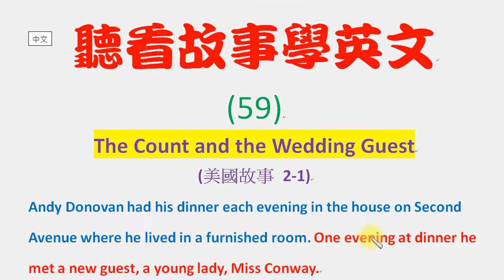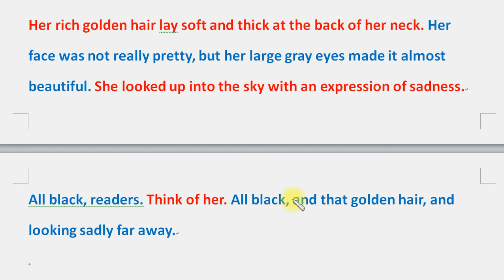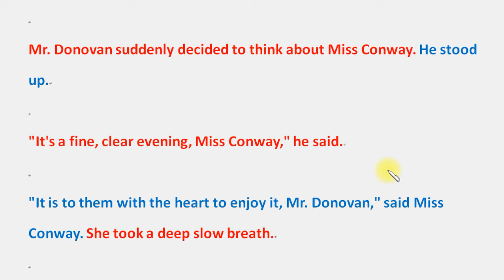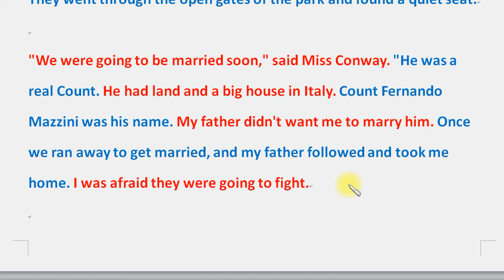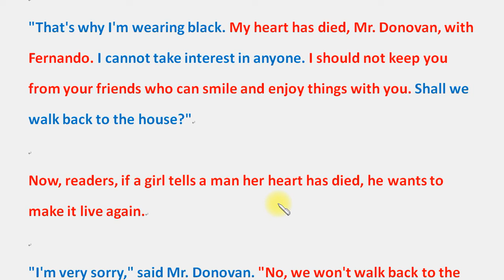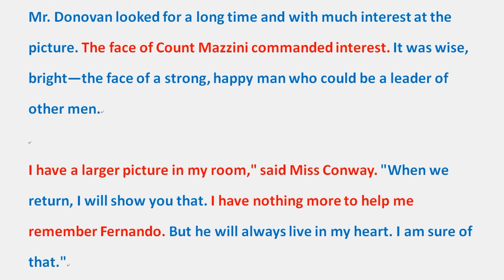聽看故事學英文 (59)：《伯爵與婚禮來賓》。The Count and the Wedding Guest (2-1) (美國故事)